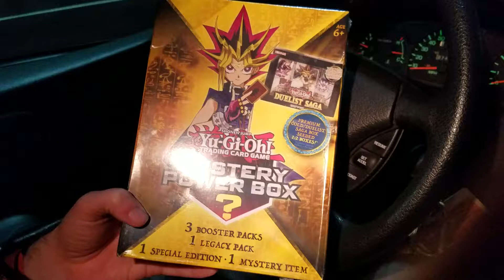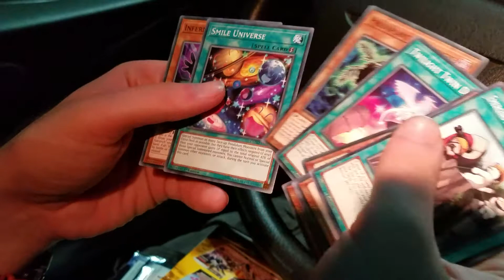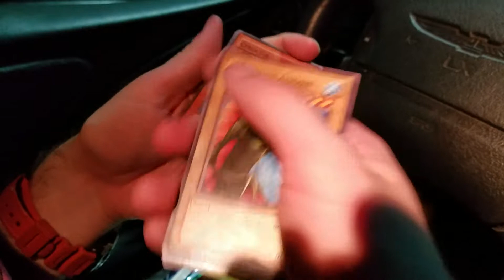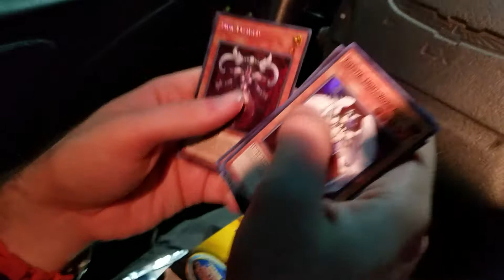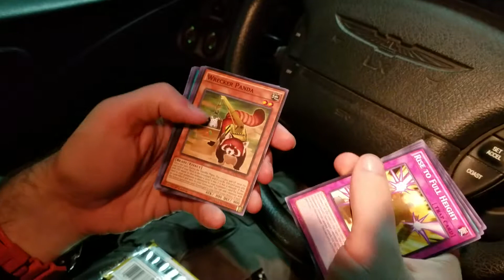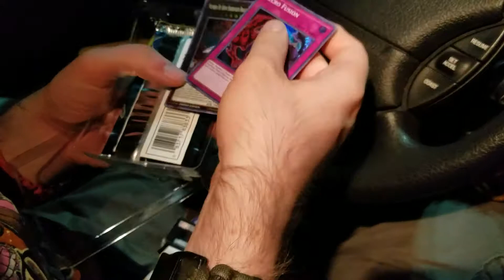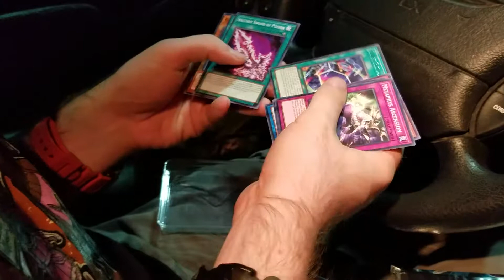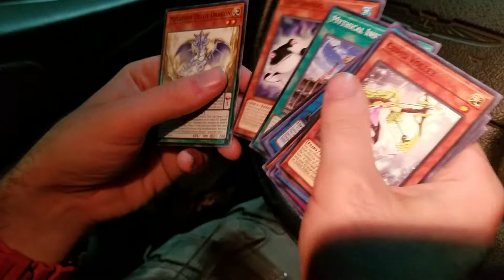Yu-Gi-Oh! Mystery Power Box Version 2.0 (ft. bwebb)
In the quest to make fun of the meme Yugioh  products, bwebb and I are back once again with the second version of the Mystery Power Box. Was it worth it? More than the stupid Chaos Power Box.